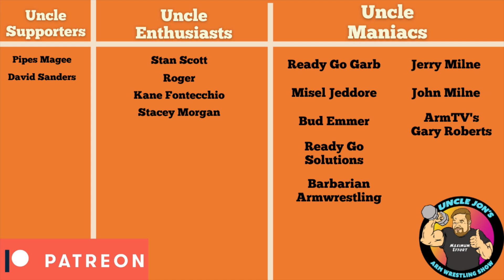Armwrestling Training Vlog #2 | Uncle Jon's Arm Wrestling Show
This week I do battle with the Nova Scotian monster Kenny Snow!  Come take a rip with Uncle Jon and see if I was able to maintain my weight loss progress after a huge drop last week!